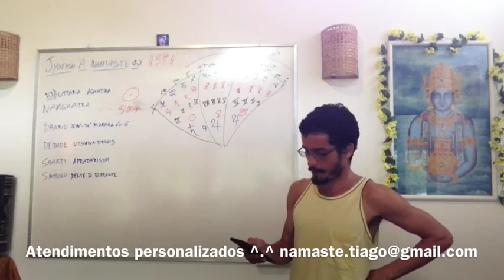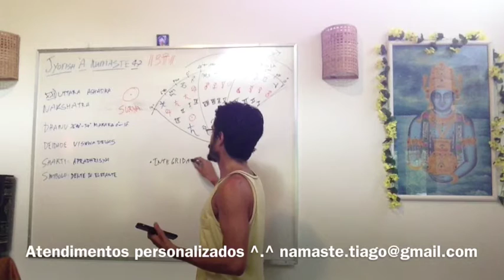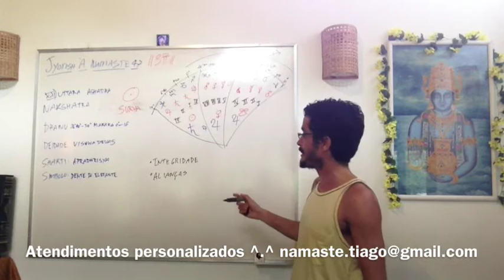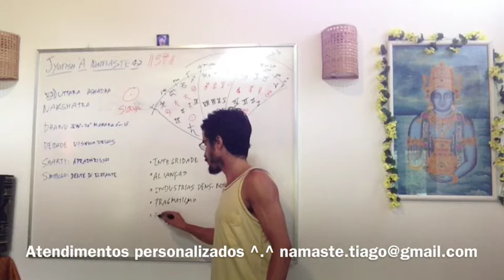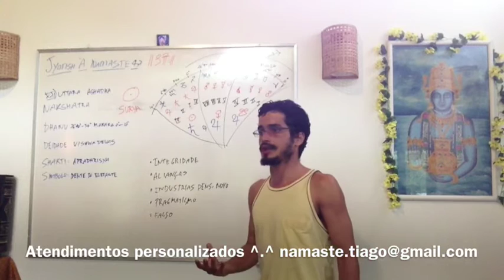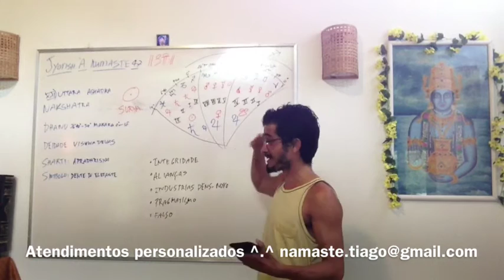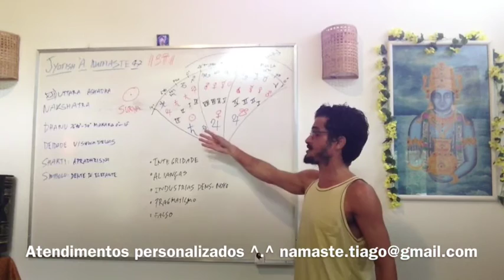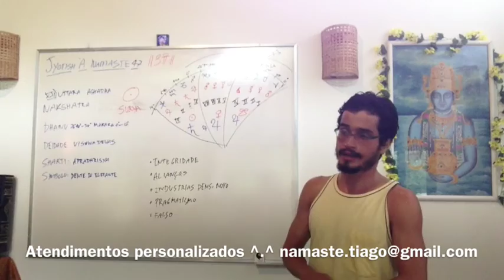Jyotish à Namaste 47: Uttara Ashadha Nakshatra XXI, Navamshas 81 - 84, ( Signo de Sagitário )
Lista Prepare-se pra sessão de Jyotish (Caso queira abrir seu mapa via sessão online). Mais informações a seguir

N21) Uttarashadha (Surya) - moksha : divino lutando por uma liberdade espiritual na prática

Mitológico: Vishwadevas, os dez princípios universais (1. Vasu 2. Satya 3. Kratu 4. Daksha, 5. Kala 6. Kama 7. Dhrti 8. Kuru 9. Pururavas 10. Madravas )

Shakti: "apradhrisya shakti”, a capacidade de liderar a verdade/vitória em perspectiva mais ampla, aliada

Símbolo: dente-presas do elefante,

Pessoas com grande capacidade de manter uma integridade fundamental diante do mundo
Extremamente  confiantes na necessidade de estabelecer alianças com princípios elevados e pessoas
Habilidade de firmar novas indústrias, novos campos de desenvolvimento material
Potencial para trabalharem com pragmatismo e sentimento de honra no mundo
Tendem a ter a ser perspicazes e toleram pouco mentiras e falsidades

O primeiro Pada cai sobre o Navamsa de Sagitário, que é governado por Júpiter. As características incluem expansividade, justiça e confiança. As energias são tais que todas as coisas são obrigadas a ter sucesso. Há fé ótima no conhecimento, habilidade e compreensão deste pada. Sendo ambos um vargottama pada e um pushkara navamsa pada, os planetas proporcionam fortes resultados material e espiritual. Marte, Sol, Ketu e Júpiter são especialmente úteis com Júpiter proporcionando melhores resultados. (Escritores para novas estruturas Sociais, Esportistas de Ouro, Advogados Super Renomados)

O segundo Pada cai sobre o Navamsa de Capricórnio, que é governado por Saturno. O foco está em pensamentos, desejos e planos. Os planetas tornam o nativo especialmente forte. Questões desta pada dependem de sua personalidade e como ela é expressa para o mundo. O objetivo aqui é importante mais do que os meios. Há também muita atenção ao mundanismo com estruturas de poder perceptíveis. Saturno e Marte podem usar melhor as energias neste Pada. (Presidentes de Países, CEOs Industria Civil, Ministro da Defesa)

O terceiro Pada cai sobre o Navansa de Aquario, que é governado por Saturno. O foco está na acumulação de conhecimento e bens materiais. Um forte apego à família também é observado aqui. Se o nativo trabalha através de outros, eles podem alcançar resultados positivos. Saturno, Mercúrio e Rahu torna tudo isso possível através do trabalho em equipe. Saturno fornece resultados mais fortes. ( CEOs de Companhias de TI, Cuidadores de Animais de mt grande Porte, Secretaria de Alto Escalão)

O quarto Pada cai sobre o Navamsa de Peixes, que é governado por Júpiter. Há muita habilidade física, filantropia, coragem e viagens breves aqui. Constantes contradições também estão envolvidas entre valores espirituais e materiais aqui, com reinos materiais prevalecendo mais. Os planetas fornecem energia suficiente para perseguir seus objetivos e ambições. Marte, Lua e Saturno podem lidar melhor com as energias deste pada. (Terapeutas Holísticos, Pregadores de uma Nova Ordem, Conselheiros Espirituais)